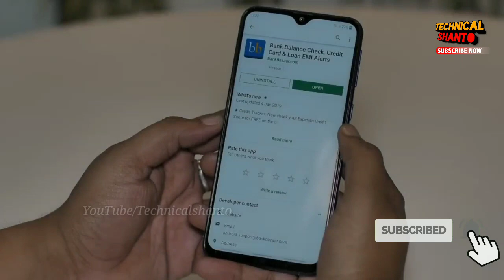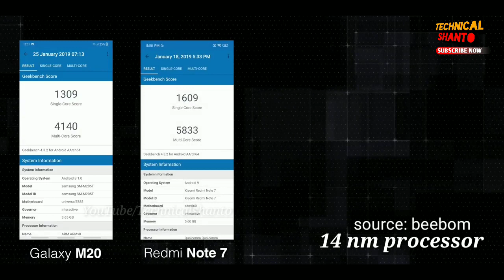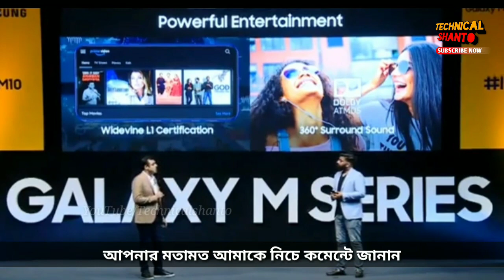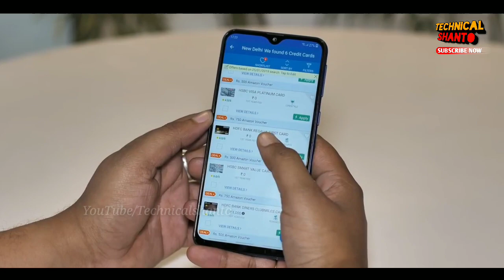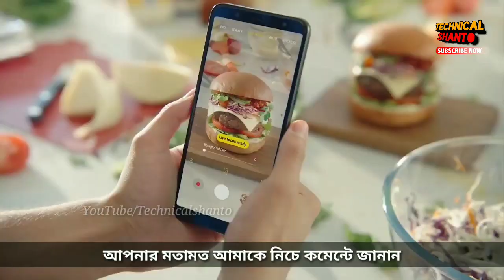Samsung Galaxy M20 & M10 Review - Better than Xiaomi? Real Truth!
স্যামসাং কে আরো  ভালো স্পেসিফিকেশন দিতে হবে এই প্রাইস এ যদি তারা মার্কেটে টিকে থাকতে চাই।

Xiaomi Redmi Note 7 – unboxing first impression & short review

Xiaomi Redmi note 6 pro review (price, specs, camera, design) | price start just at 12,499Rs Worthy?

Realme U1 unboxing, review, price | Selfie pro smartphone in budget
Price start at :11999 rs

Asus Zenfone max pro m2 Review

ফাঁস হলো Google pixel 3 lite। কি কি থাকছে গুগলের এই নতুন ফোনে এক নজরে দেখে নিন

For more freshly content keep watching AWESOME LTD ☺️